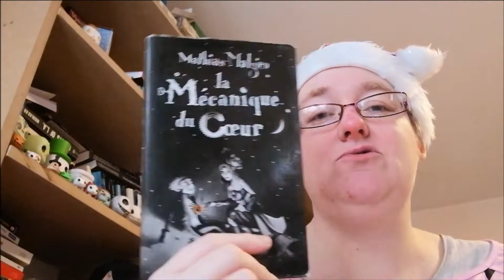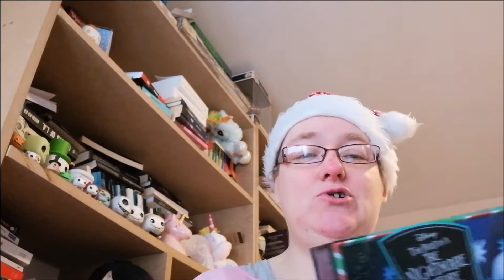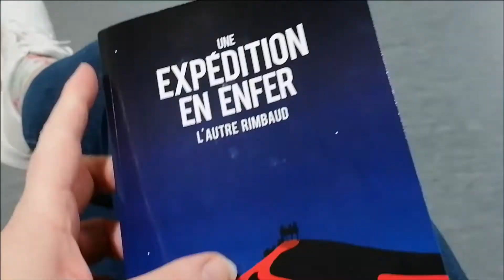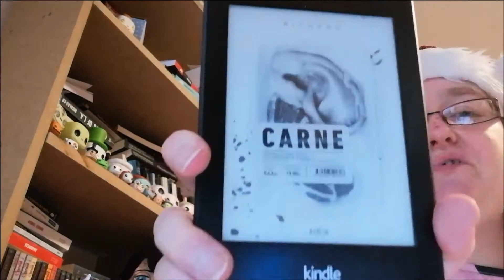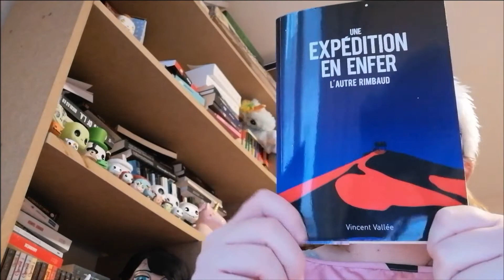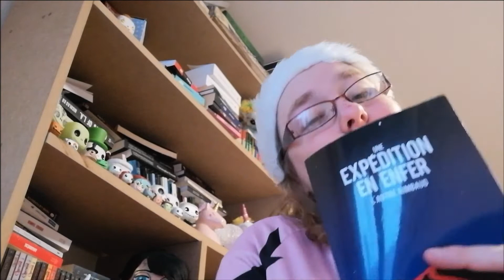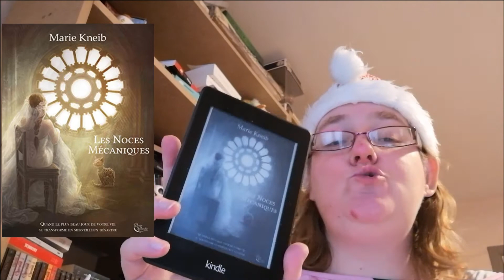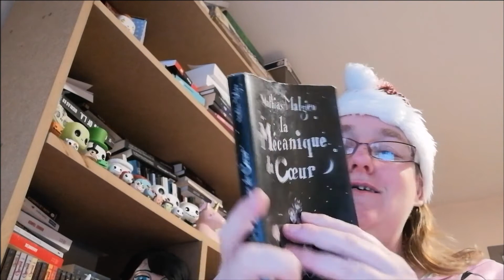Vlogmas6 Calendrier de l'avent et lectures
Aujourd'hui, on se retrouve avec le cinquième vlogmas qui je l'espère vous plaira. N'hésitez pas à me dire si vous aimez le format.

105/1 rue de la station
7700 Mouscron (Belgique)